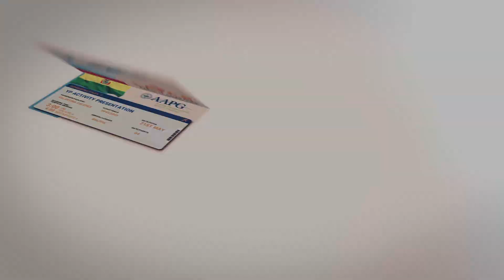AAPG LACR Young Professionals - Radhima Bisai - Suriname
AAPG Young Professionals (YP) Chapters provide the opportunity to learn from and network with geoscientists of all ages and to share and discuss the latest developments and emerging trends in the energy industry.

YP Chapters organize talks, trainings and conferences and promote AAPG activities taking place around the world. Learn more about AAPG YPs at the following

Radhima is the President of the AAPG Young Professionals Suriname Chapter. She is a Master's student in Petroleum Geology at Anton De Kom University and works as a geologist in the Geological and Mining Department of the Ministry of Natural Resources.

She tells us about her experience as a co-founder of the YP Suriname Chapter and how being a part of AAPG has benefitted both her professional and personal life.

Please watch this video and meet Radhima Bisai!

Latin America & Caribbean Region of the American Association of Petroleum Geologists

Video edited by:
AAPG LACR Membership and Communication Committee